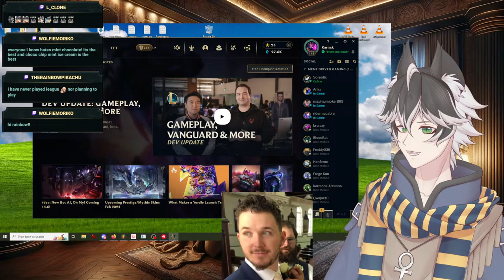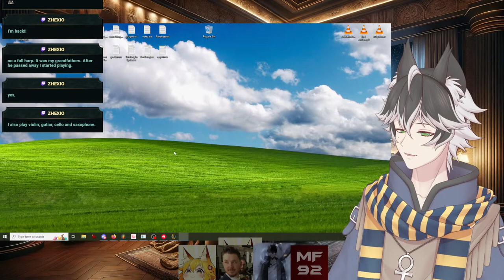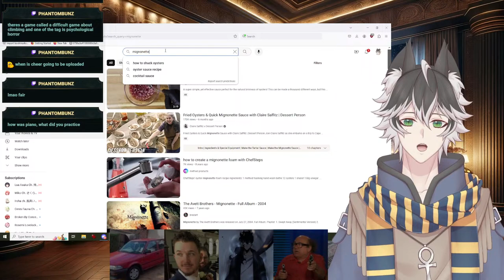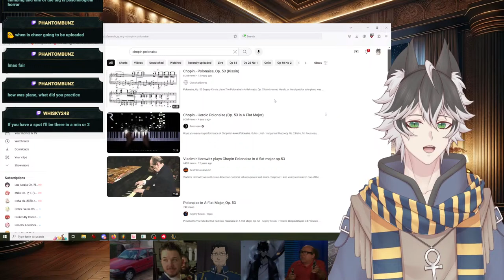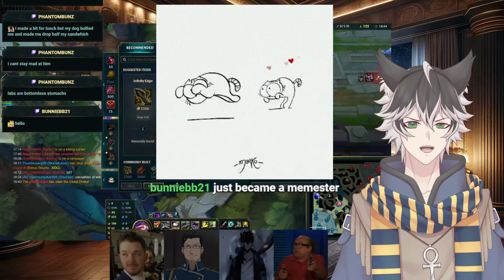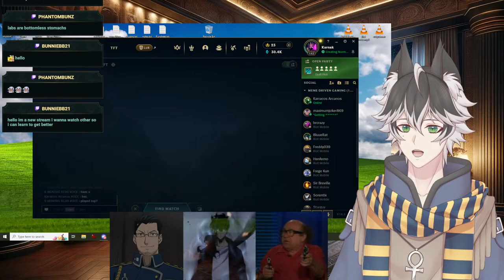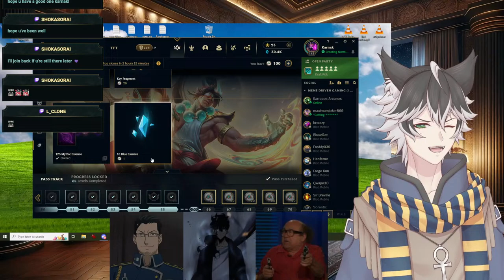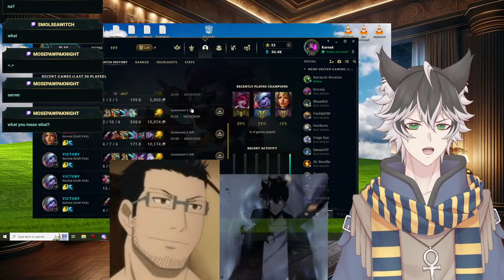Learning new champs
Hello! I'm a cat on the internet.

Today I'm Playing League of Legends

I stream community games Monday
A game I'm doing a series on Tuesday
Music on Friday
Indie games on Sunday